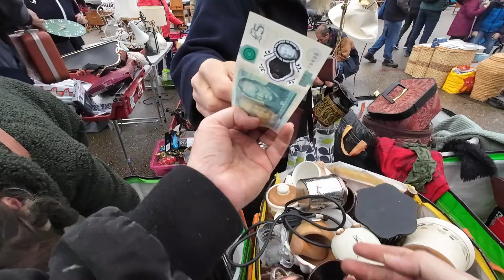When bootsale buyer are like a hoard of zombies. what money can we make to buy the next day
Join me once again out on the field, but as a seller not a buyer

Have you tried ⭐️FLEEK⭐️ yet? It’s a great place yo get your stock, especailly in these out of bootsale season minths. Get £26 off your first order with my code ➡️ RFD-SHBQMQ